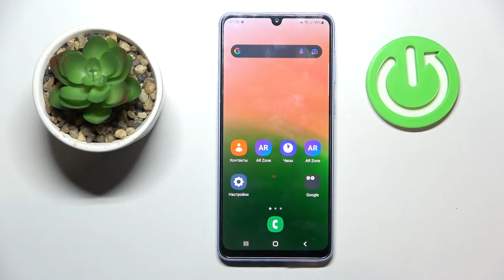Как заблокировать номер на SAMSUNG Galaxy A33 / Блокировка номера на SAMSUNG Galaxy A33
Больше информации вы сможете найти на сайте: hardreset.info/ru

Доюро пожаловать на наш канал, в этом видео мы покажем вам, как заблокировать нежелательный номер на SAMSUNG Galaxy A33. Если вы хотите заблокировать номер человека, который вам постоянно названивает, тогда это видео предназначенно для вас. В этом видео мы покажем вам, как блокировать нежелательные контакты и неизвестные номера на устройстве SAMSUNG Galaxy A33 используя встроенное приложение для вызовов.

Как заблокировать номер на SAMSUNG Galaxy A33? Как блокировать номера на SAMSUNG Galaxy A33? Как блокировать вызовы на SAMSUNG Galaxy A33? Как работает блокировка контактов на SAMSUNG Galaxy A33? Как блокировать контакты на SAMSUNG Galaxy A33? Как блокировать вызовы на SAMSUNG Galaxy A33?